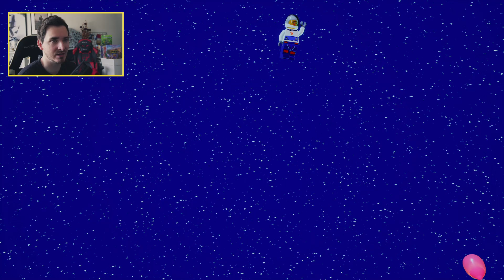LEGO 2K DRIVE | Ty správné arkádové závody! | PS5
Xsplit, OBS (pro PC)
Live Gamer Extreme 2 (pro PS5, PS4 a XONE)